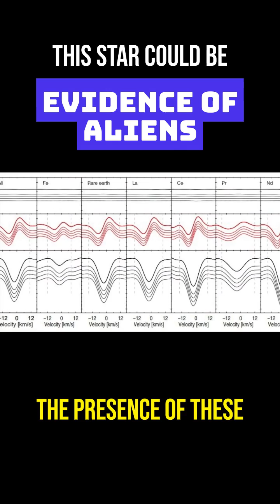This star might be the strongest evidence of Aliens that we have.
It could be evidence of an alien nuclear waste dump.